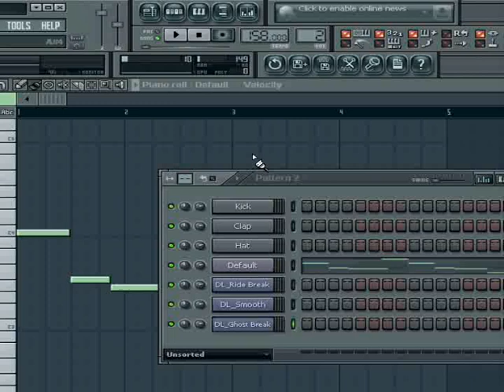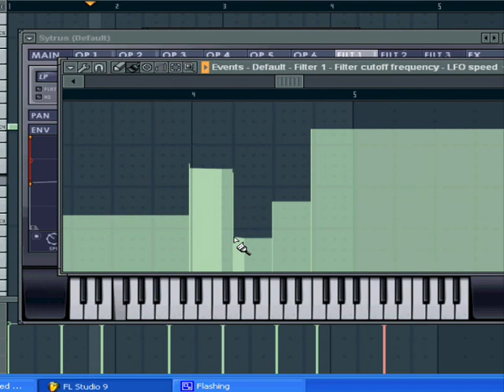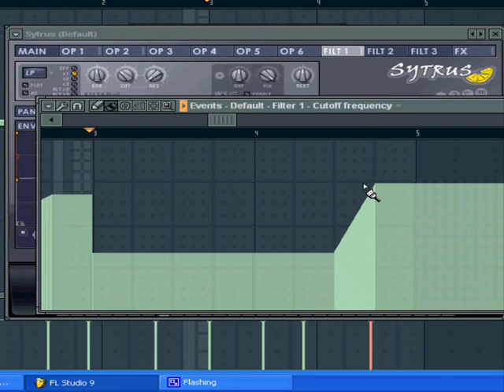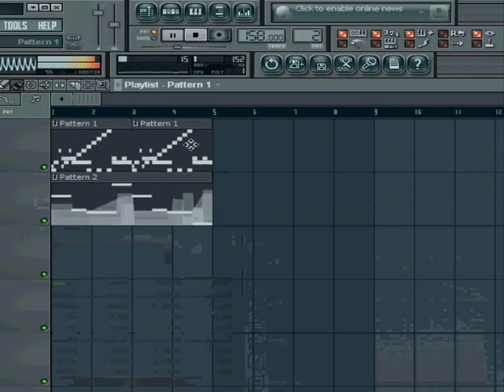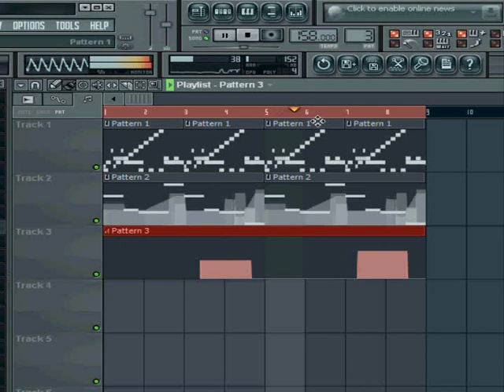simple automation on a wobble dubstep bass tutorial FL studio 9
simple automation on a wobble dubstep bass tutorial, i just made a small video to show how i do my automation on my tracks of dubstep. very easy stuff. its up to you to get the sounds you would like, this trick works on most FL studio vst u see a nob it will prob work on it.